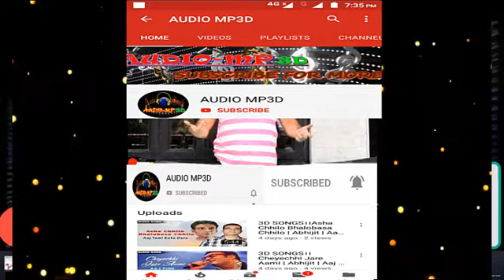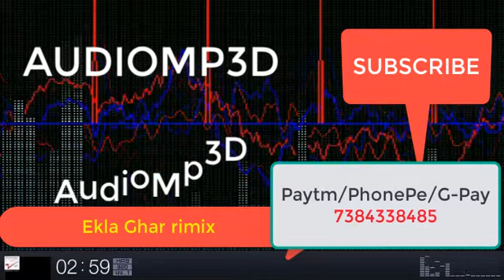3D SONGS ।।Ekla Ghar rimix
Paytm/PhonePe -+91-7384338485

Thanks.